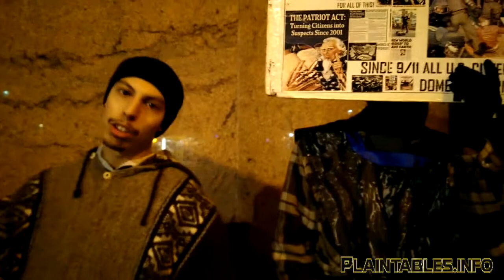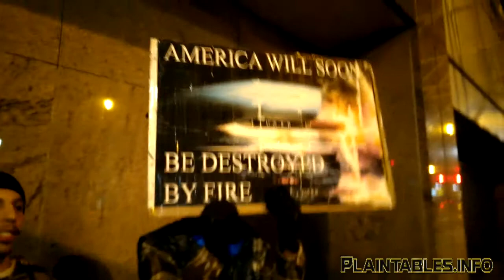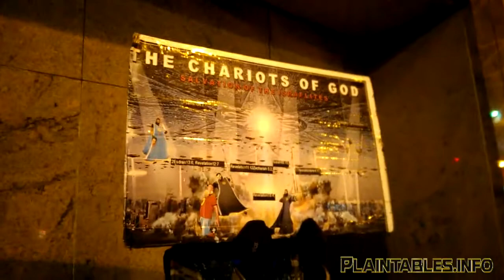PT6 THE TIME OF JACOB'S TROUBLE